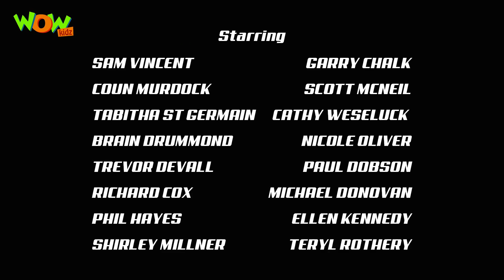Vir presents RollBots | Episode 11 | #044 | Action | Cartoon for Children | WowKidz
Spin and Lance's boring guard duty of a construction site turns interesting when the Zurasho workers go crazy and lure them into a booby-trapped house!